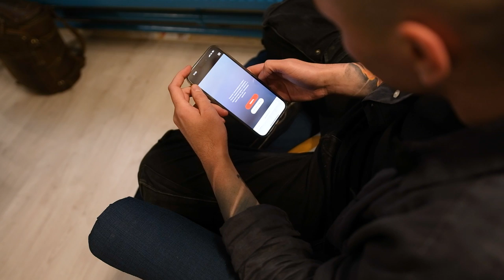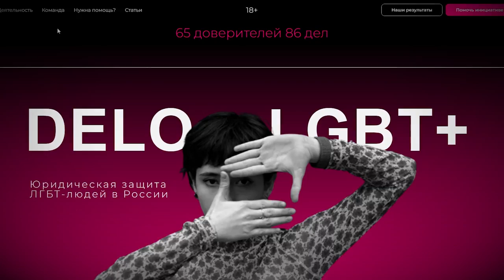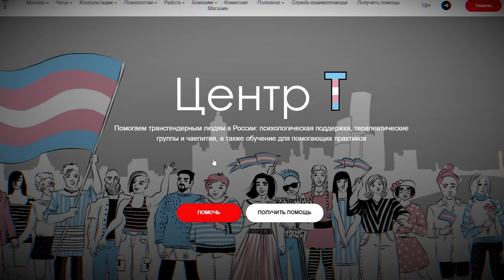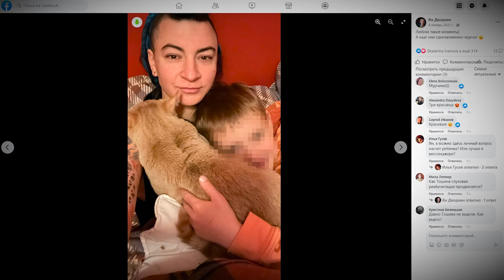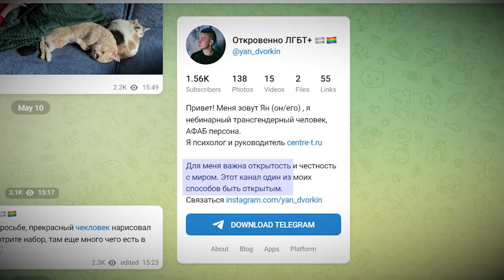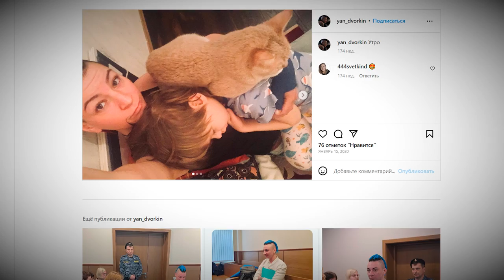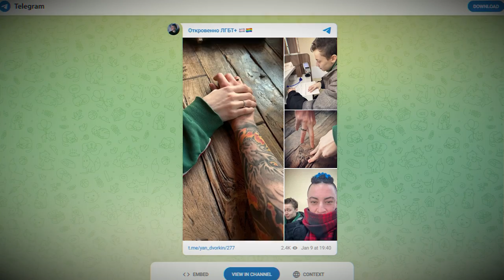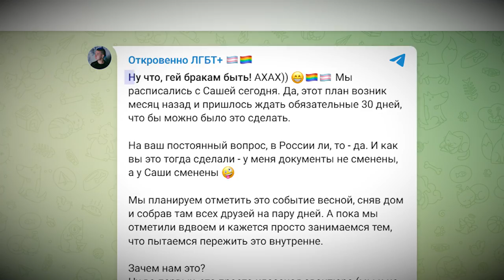«Мама говорит, что я — проклятие». История преследования трансперсоны Яна Дворкина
«По статистике, около 10% людей имеют гомосексуальную, бисексуальную и другие ориентации, около 2% — трансгендерные люди. Бесчеловечно, что государство делает законной дискриминацию 14 миллионов граждан России, таких как я», — из обращения психолога Яна Дворкина к Останкинскому районному суду Москвы.

Больше двух лет Ян Дворкин руководит «Центром Т», по сути, единственной в стране организацией, которая помогает трансгендерным и небинарным людям, их родным и близким, создает службы взаимопомощи в разных городах, открывает шелтеры.

Почему органы опеки написали на Яна донос? Как ему удалось спасти ребенка, от которого отвернулось государство? И почему он по-прежнему остается в России, где преследование ЛГБТ-людей «разрешил Путин»?

Bitcoin — 1Pr1vmhRFP6jQ5r87reihtDFyR8pdeqiYT
Ethereum — 0xcCED1A803530ECfD6EaAf75e7C7b5008b48f252A
Litecoin — LRZaRxYSfmBQsvM6fun27Uqu6Gobnywhcs
Ripple — r9e36UdvwMh8v4L9XK7PAE9xLGcf1fG4jZ